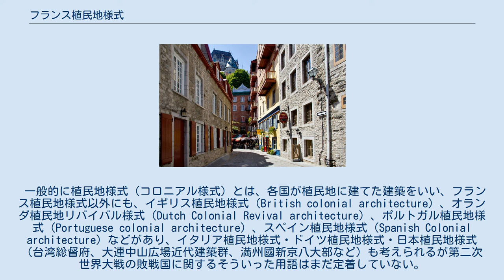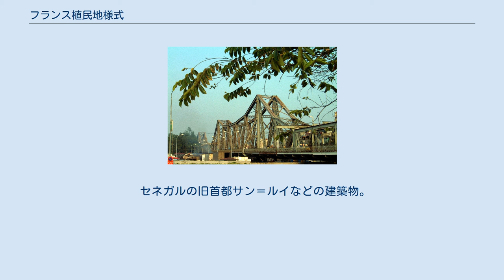フランス植民地様式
インドシナ総督府（ハノイ） フランス植民地様式（フランスしょくみんちようしき、英語: French Colonial style）またはフレンチコロニアル様式は、フランス人が植民地に建てた建築の様式、時には家具などのスタイルを指している。
 一般的に植民地様式（コロニアル様式）とは、各国が植民地に建てた建築をいい、フランス植民地様式以外にも、イギリス植民地様式（British colonial architecture）、オランダ植民地リバイバル様式（Dutch Colonial Revival architecture）、ポルトガル植民地様式（Portuguese colonial architecture）、スペイン植民地様式（Spanish Colonial architecture）などがあり、イタリア植民地様式・ドイツ植民地様式・日本植民地様式（台湾総督府、大連中山広場近代建築群、満州國新京八大部など）も考えられるが第二次世界大戦の敗戦国に関するそういった用語はまだ定着していない。
それに対して、アメリカ植民地様式（American colonial architecture）は、アメリカ合衆国独立以前の植民地時代の様々な国の影響下の建築様式を指す。
 フランス植民地帝国のフランス植民地様式には長い歴史があり、1604年に北アメリカで始まり、西半球（カリブ海諸国、ギアナ、カナダ、ルイジアナ）で最も活発に採用されて、19世紀にはフランスはアフリカ、アジア、南太平洋、その他の地域に進出した。
 多くの元フランス植民地、特に東南アジアでの植民地は、植民地時代の建築物を観光の資産として宣伝することに以前は気が進まなかったが、最近では、地方自治体の新世代の人たちがこの建築様式を幾分認めて、むしろそれを宣伝している。
 以下に写真集を示す。
 アルジェリア、チュニジアなどの建築物。
 セネガルの旧首都サン＝ルイなどの建築物。
 コンゴ共和国の首都ブラザヴィルなどの建築物。